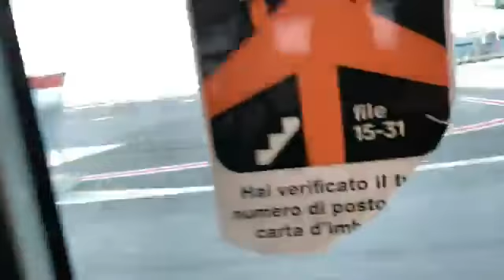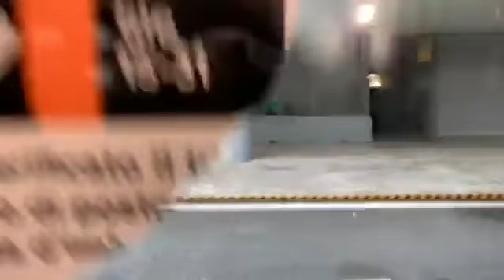Mjekët shqiptarë mberrijnë ne Itali, Luigi Di Maio: Faleminderit Shqiperise!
Mjekët shqiptarë që do ndihmojnë ata në Itali, kanë mbërritur në romë ku janë pritur nga Ministri i Jashtëm, Luigi Di Maio.

Në një video ne Facebook, Di Maio ka falënderuar Shqipërinë, që u solidarizua me popullin italian në këtë kohë të vështirë.

 “Falënderojmë Shqipërinë dhe të gjithë shqiptarët”, u shpreh ai.

Shqipëria ka nisur sot 30 mjekë drejt Italisë, për të qenë në vijën e parë të luftës kundër COVID-19. Dërgimi i mjekëve është bërë pas një marrëveshje mes Edi Ramës dhe Luigi Di Maio.

Mjekët shqiptarë do ndihmojnë kolegët e tyre dhe po ashtu do marrin dhe eksperiencën. Rama dhe Manastirliu përcollën mjekët deri në Rinas, ku u thanë se ata po shkojnë në luftë.